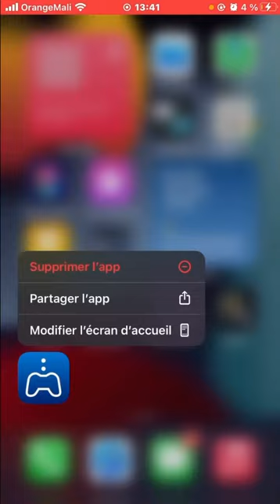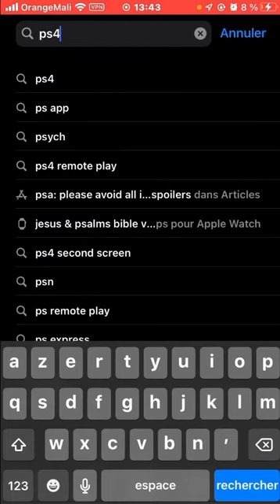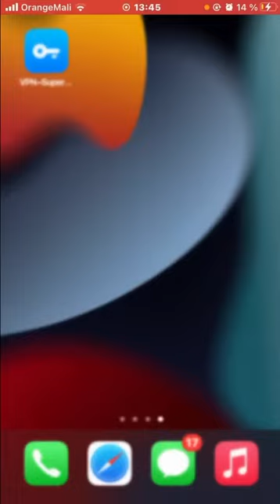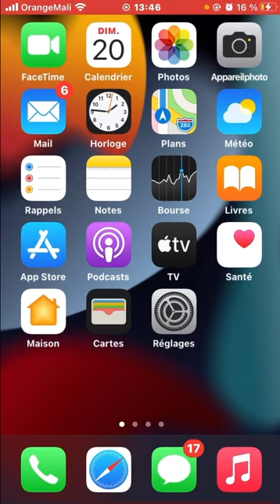IOS// Comment avoir ps4 remote play sur iphone dans un pays non compatible😱//2021No fake*//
Yo les j’espère que allez bien, dans cette petite vidéo j’ai décidé de vous monter comment avoir ps4 remote play dans un pays non pris en charge sur iphone 📲.
J’espère que vous êtes satisfait😜 dites-moi dans les commentaires!